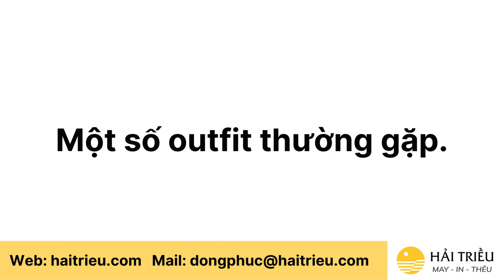Outfit là gì? Cách lựa chọn outfit linh hoạt cho từng hoàn cảnh, công việc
Đã có khi nào bước ra đường bạn được mọi người khen hôm nay như thế nào không? Trông bạn thật phong cách hay trông bạn thật xinh xắn chưa. Đó là mọi người đang khen bạn có một tạo hình bên ngoài thật hoàn hảo đấy. Hay nói cách khác outfit của bạn đã giúp bạn nổi bật hơn rất nhiều. Vậy outfit là gì? Cùng May In Thêu Hải Triều tìm hiểu rõ hơn nè.

Hàng nghìn mẫu áo thun đồng phục được thiết kế tại Hải Triều